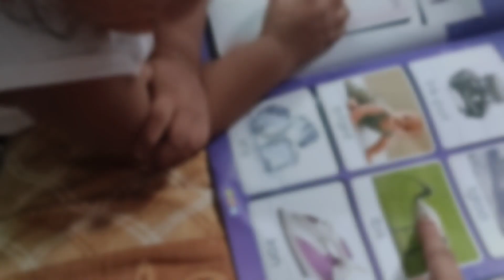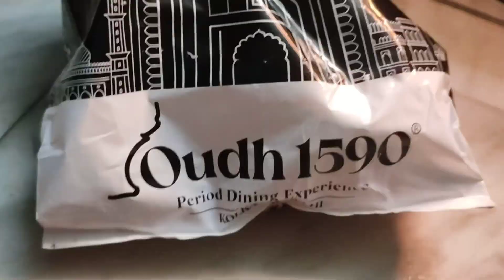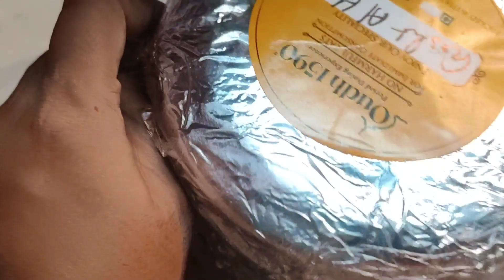শুরু হল কুটুসের স্কুলজীবন||বানালাম সবজি দিয়ে পাতলা মাছের ঝোল||1st day of school||macherjholrecipe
আমার ভিডিও আপনাদের কেমন লাগছে অবশ্যই জানাবেন। আর আপনারা যদি কোন ভিডিও দেখতে চান সেটা জানাবেন, আমি অবশ্যই সেই ভিডিও আনার চেষ্টা করবো।
ভিডিওটি ভালো লাগলে কমেন্ট করে জানিও
This channel is created to share personal experiences. We are not medical professionals, so please consult your doctor before taking/giving any medicine or trying any remedy suggested here. Most babies are different from each other, so recommendations given here may not work for you, and should not be considered as an excuse to not visit your doctor or consult a medical practitioner.f

pregnancy র নয় মাসে ডাক্তার change করতে হয়েছিল|| OT fees কত ছিল|| bhagirathi neotia newton

 • pregnancy র নয় ম...

Delivery Day|| junior ke ante jachhi ||bhagirathi neotia single room tour

 • Delivery Day|| ju...

my c section experience

 • C section experie...

baby products এই ভাৰে গুছিয়ে ৱাখলে খুব সুবিধে হয়||baby products and medicine organization in a box

 • baby products এই ...

bengalivlog#মেয়েকে কিভাবে ভাত খাওয়াই||6month vaccination

 • baby products এই ...

3months old baby morning routine|

 • সকাল থেকে দুপুর অ...